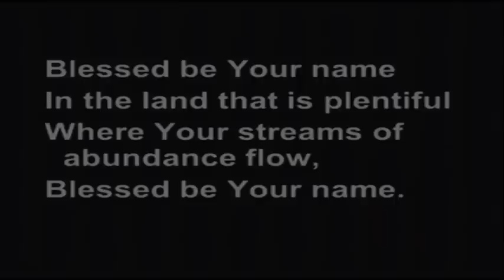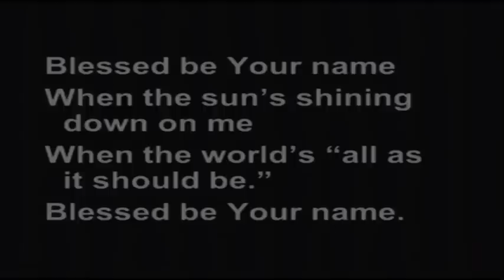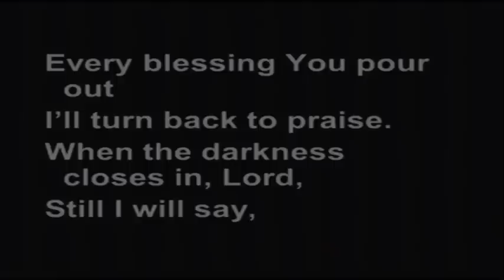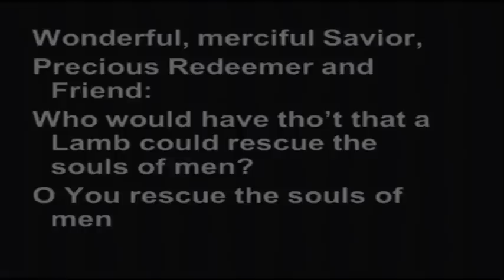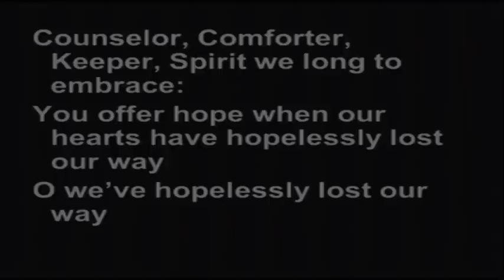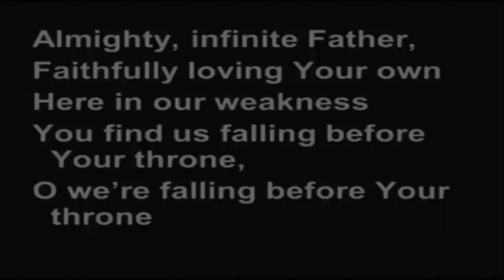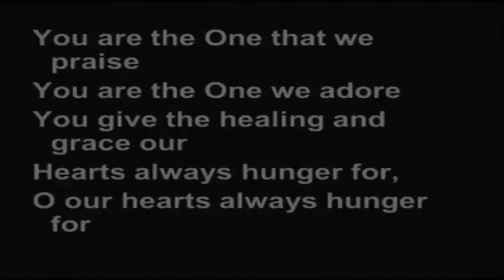Sunday Morning 2-10-2013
Watch our recorded morning worship service including Pastor Jewett's sermon: "Making Full Use of Your New Heart" from Philippians 2:13.

0:00 - Blessed Be Your Name
2:47 - Announcements
8:32 - Skit
16:22 - Offertory by: Alison Hunt
21:04 - Since the Savior Found Me
23:40 - Soul Food
36:18 - Turn Your Eyes Upon Jesus
40:00 - Special Music by: James Ford and Lori Jewett
44:20 - Message
1:05:51 - O The Blood